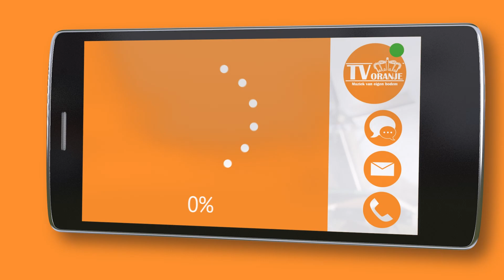TV Oranje app videoboodschap - Maico Eijlders